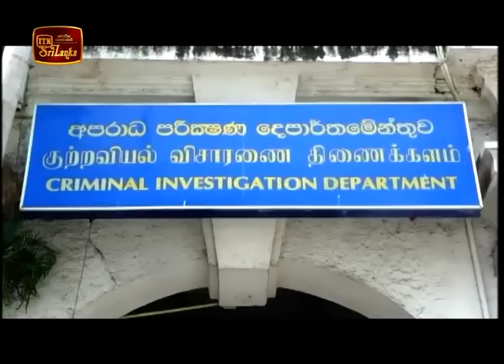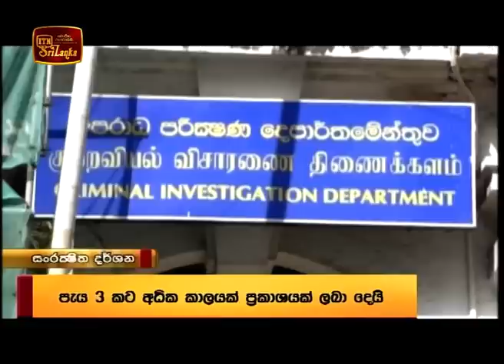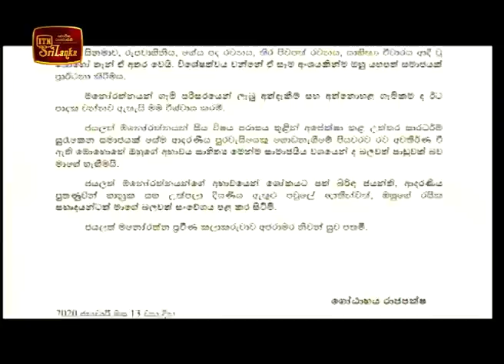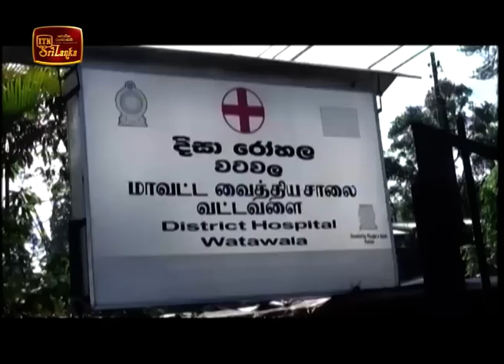ITN News 2020-01-14 | 06.30 PM